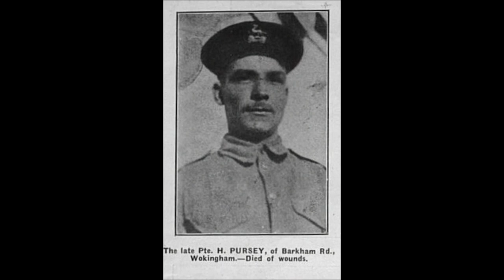1914 bite the bullet august 4 2014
sham 69 bite the bullet  mudtown